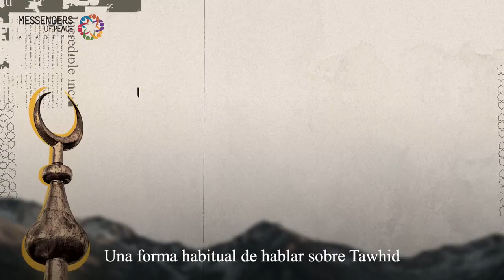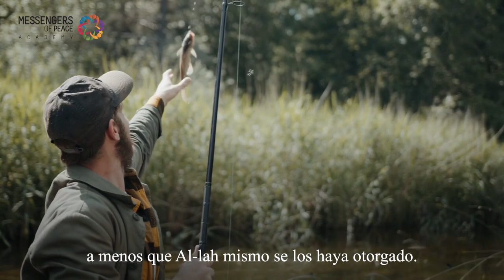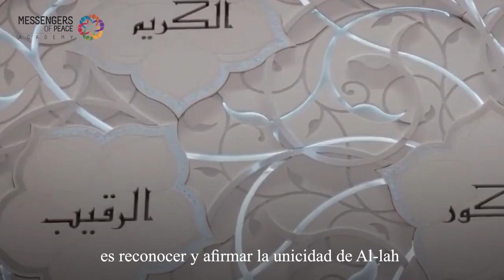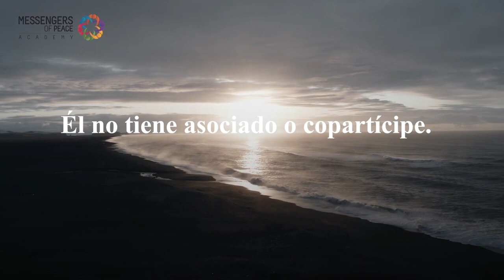Pilares de la fe/ módulo: 2